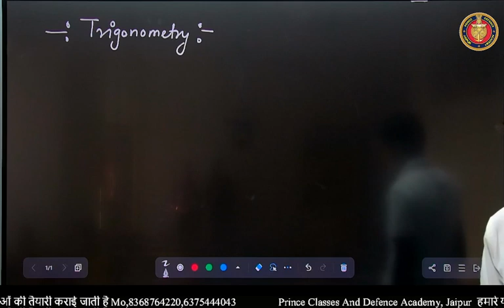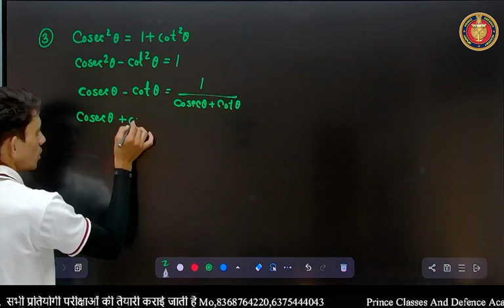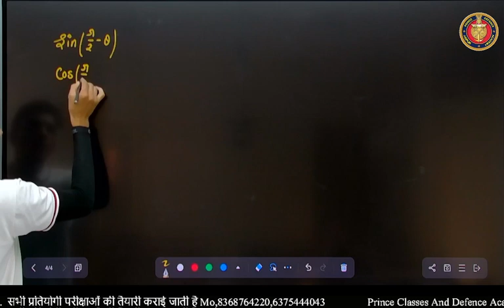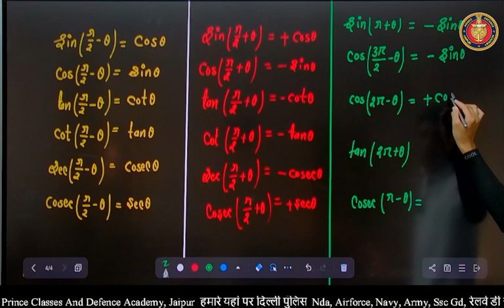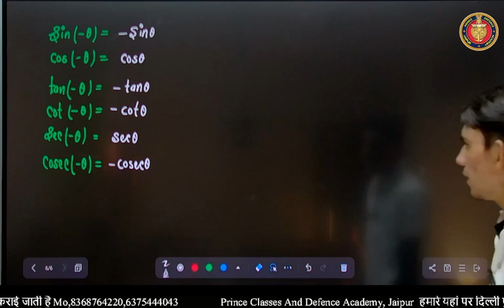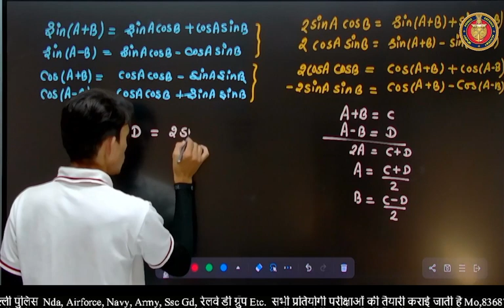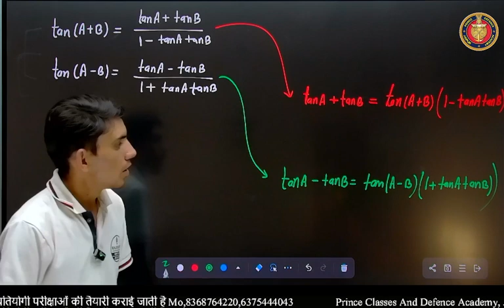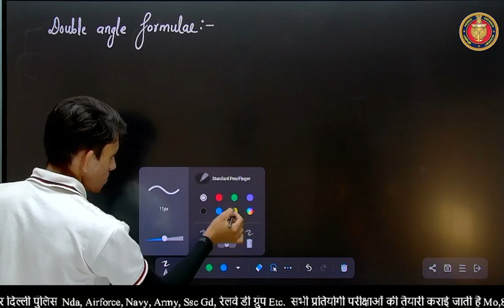NDA 2 2024 || NDA CLASSES || NDA YOUTUBE TIME TABLE || NDA EXAM PREPRATION STRATEGY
Get ready for the NDA 2 2024 exam with our NDA classes and YouTube time table! Learn our NDA exam preparation strategy for success. Join us now!
NDA 2 2024 || NDA FREE CLASSES || NDA YOUTUBE TIME TABLE || NDA EXAM PREPRATION STRATEGY   KEYWORD OVERALL COMPETITION VOLUME SEARCH RANK
nda 2